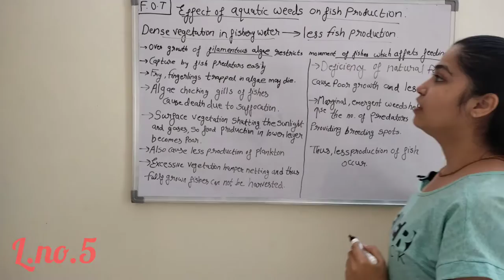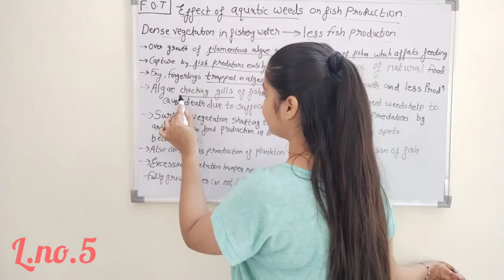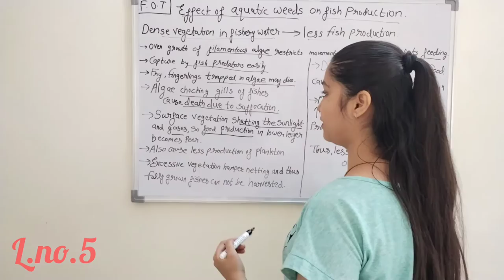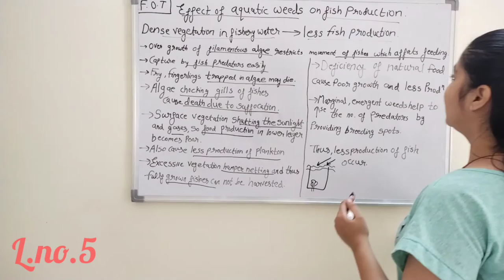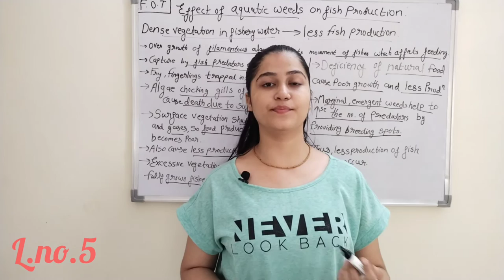Effects of Aquatic weeds on Fish Production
Aquatic weeds, fish predators and diseases lecture no.5
Topic:- Effects of Aquatic weeds on fish production

FRESHWATER fish culture